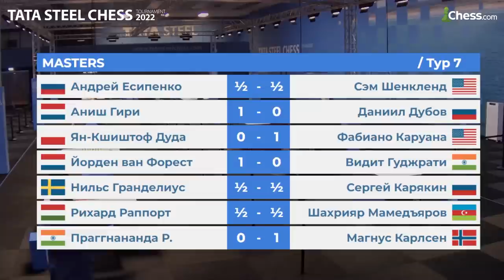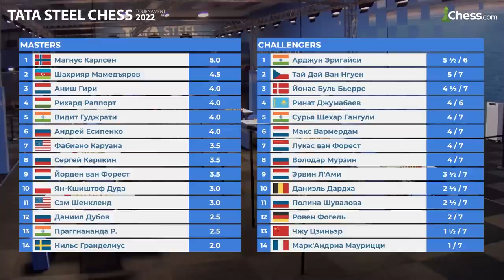Американские горки Фабиано Каруаны | Tata Steel Chess 2022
После досадного поражения накануне Фабиано Каруана вернулся в турнир с блестящей победой над Яном-Кшиштофом Дудой 🔥

🎙 Александра Костенюк подготовила обзор лучшей партии 7-го тура